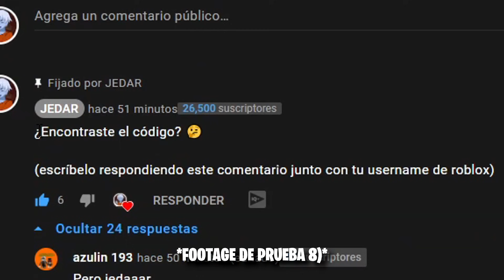ROBANDO WINS EN ARSENAL!! **SE ENOJAN**😈 | JEDAR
👉Código de Invitación: I5606654